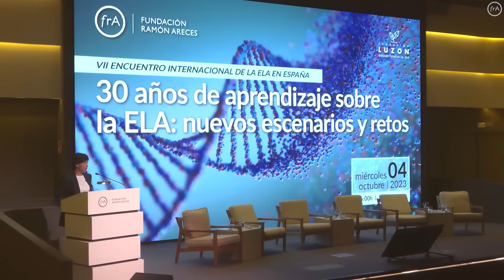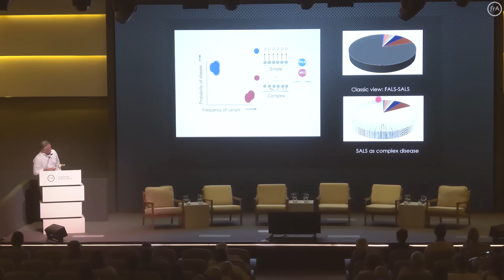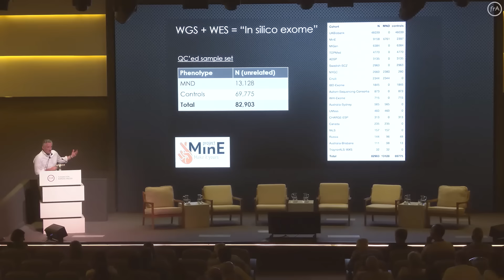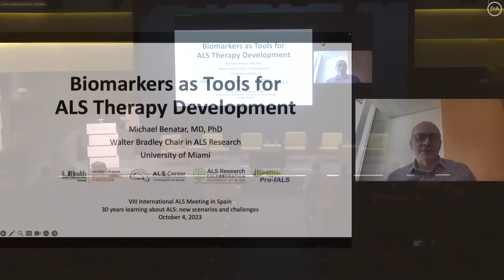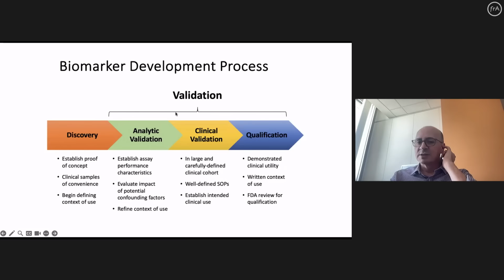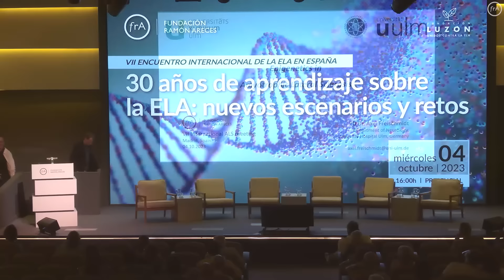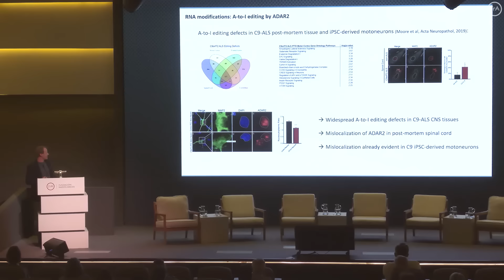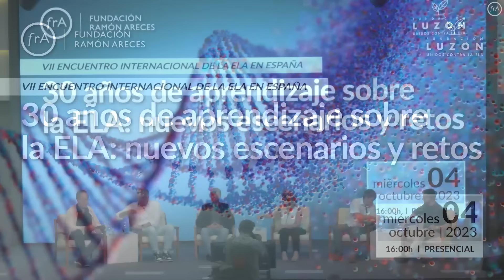VII Encuentro Internacional de la ELA en España: 30 años de aprendizaje sobre la ELA (V. O.)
Este 2023 se cumple el 30 aniversario del descubrimiento del gen SOD1 como causante de ELA familiar. Si bien es cierto que en 2018 la temática de la Jornada Areces fue la genética, desde entonces la situación ha cambiado mucho. Nos encontramos en otro escenario terapéutico con nuevos genes descritos y con ensayos clínicos que comienzan a emplear terapias génicas. Además, en la actualidad, la epigenética y la metagenómica están en el día a día de discusiones científicas. En este VII Encuentro Internacional de la ELA en España, organizado conjuntamente por la Fundación Ramón Areces y la Fundación Luzón, hablaremos de genes y polimorfismos, de biomarcadores y epigenética, de avances genéticos en el diagnóstico, tratamiento y modelos animales desde esta nueva perspectiva y exponiendo los retos a los que nos enfrentamos en la actualidad.

Interpretación Simultánea: AIS Comunicaciones. Intérprete: Anna Von Plomgren y Rosa Elena Cervantes. Asociación de Intérpretes de Conferencia de España (AICE).